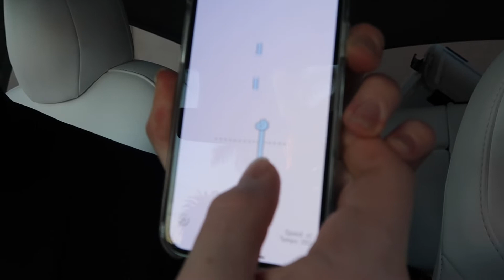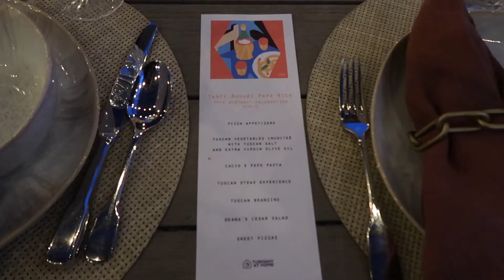Bye Barcelona, singing in a concert and a pizza party | WEEK IN MY LIFE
Back in LA!!! hope you all enjoy this week in my life.

Places mentioned
- One Hotel Barcelona
- Honest Greens (dinner Barcelona)
- Flax & Kale (lunch Barcelona)
- Juice dudes (juice bar Barcelona)
- Gjusta Bakery (LA Dinner)
- Great White (LA dinner)
- Pizza & Pasta cooking party!! ( @Tuscanyathome)
- Sweet Laurel Bakery (Gluten free, Dairy free desserts)
- Barrys Bootcamp (workout class LA)

Beauty Links
hair- @hairbycarafeder